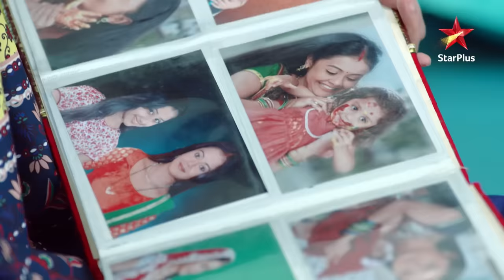Urmila ne kiya Maansi ka plan fail! | Saath Nibhaana Saathiya